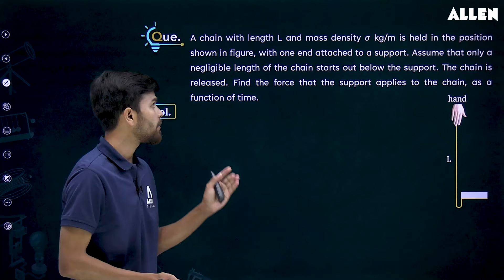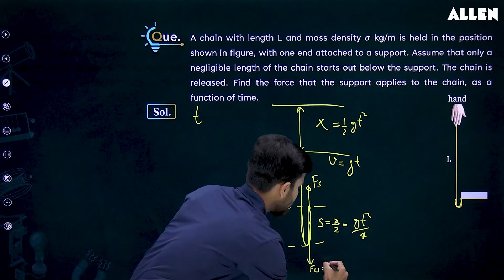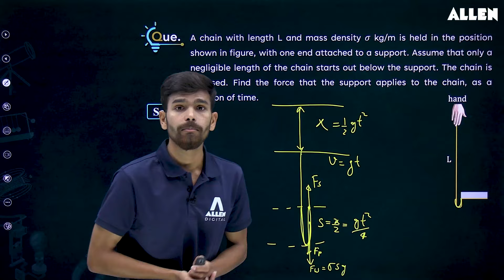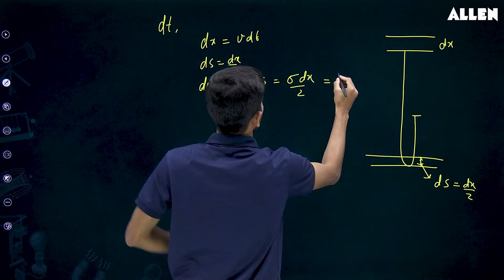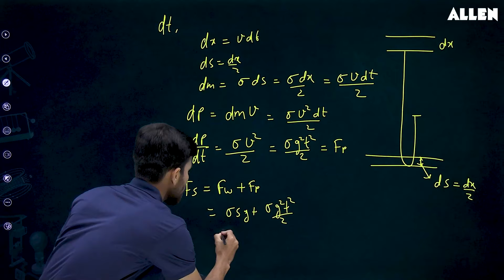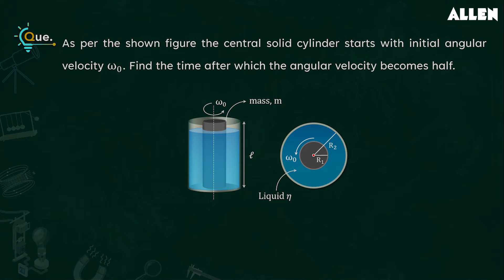JEE Advanced 2024: Important Physics Questions with Solution 📚 Brainstorm Series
🚀 Our Brainstorm series is your ticket to success in Physics! Join us for the latest video of our Brainstorm series, where our expert faculty solves an important Physics question along with its detailed solution. 📚 📖